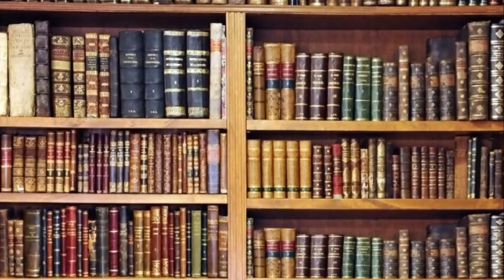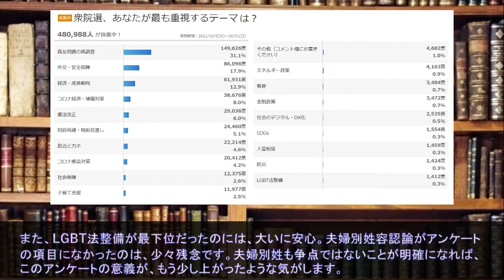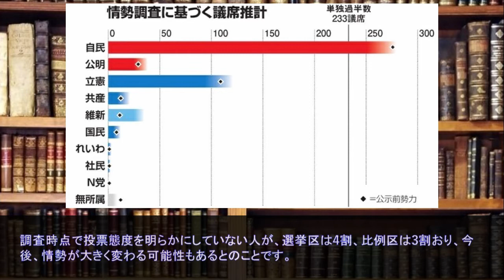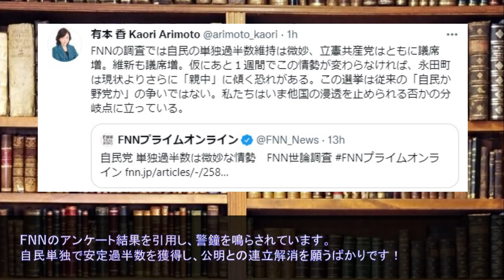総選挙の予想と争点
争点のアンケートの紹介と、異なる総選挙の予測のご紹介です。